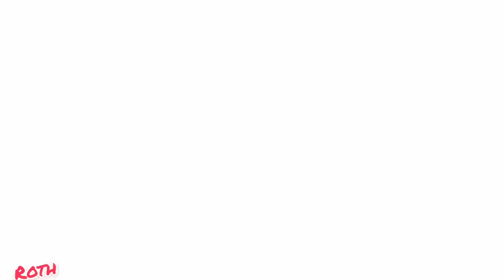រឿង#លង់ស្នេហ៍លោកស្វាមី,បទ:ស្អប់ជំពប់លើ By ម៉ានិត